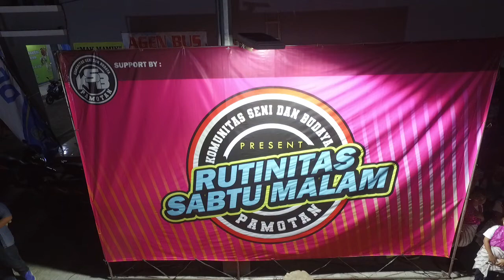04-Burungpun Ingat Pulang - Senandung Memory Pamotan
Senandung Memory - KSB Pamotan